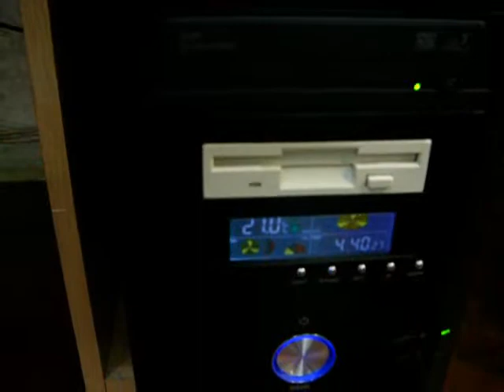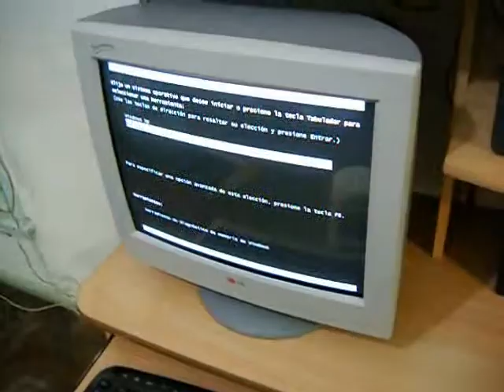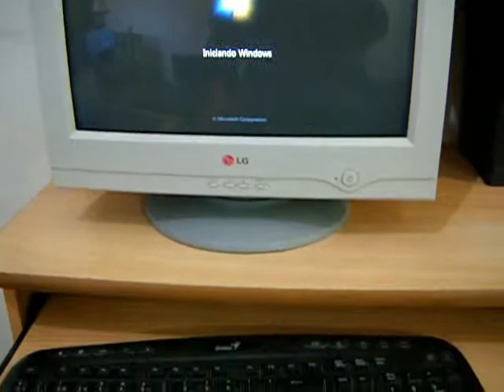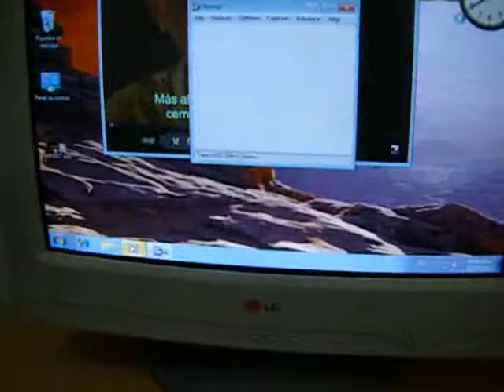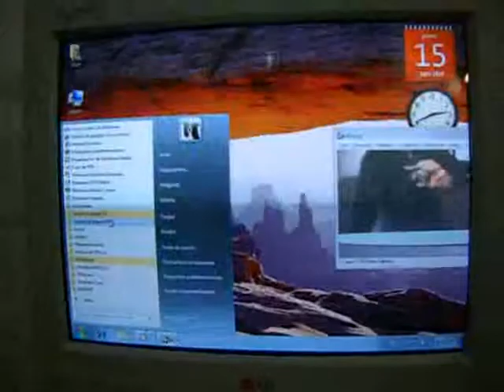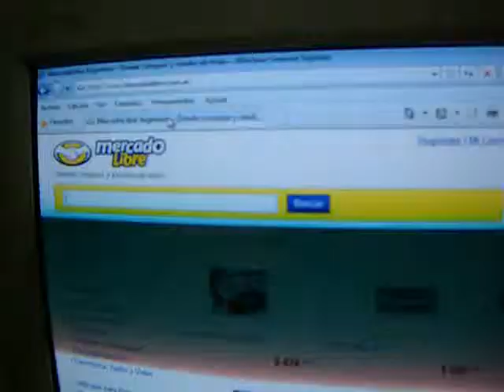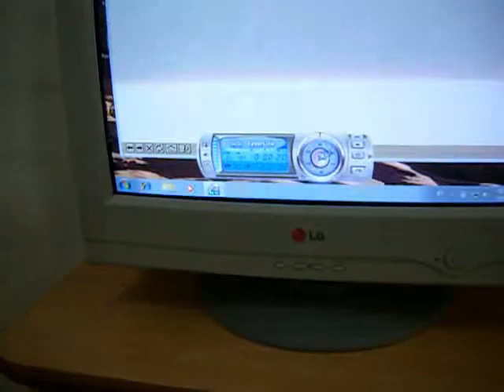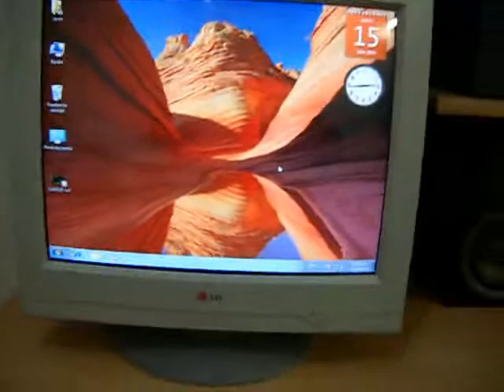ML 91450355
Video Migrado